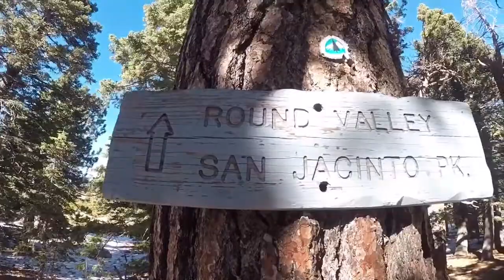Hiking the Devil's Slide Trail - Idyllwild, CA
4.9-mile hike in the Mount San Jacinto State Park // Devil's Slide Trail to Saddle Junction // Idyllwild, CA // December 14th, 2016